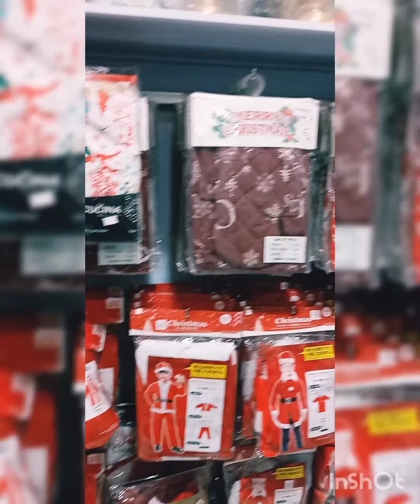Daiso Japan Doha Qatar | New Collection For Christmas 25th Dec 2020 | Enter10 Official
Background Music from @Rook1e

Musician: Rook1e